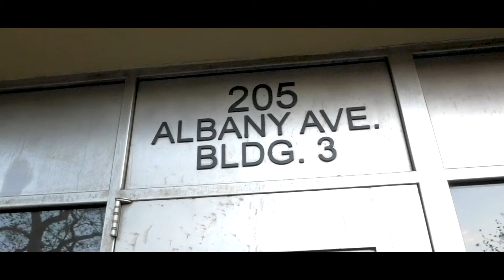Ruste Juxx Feat UG of Cella Dwellas produced by Tone Spliff... SUCKA FREE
directed by Mo Stafford